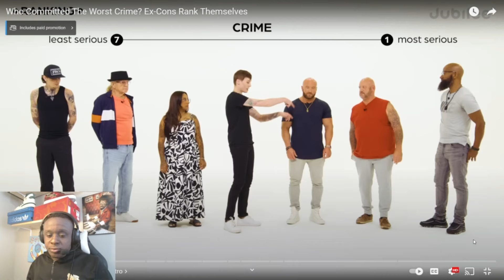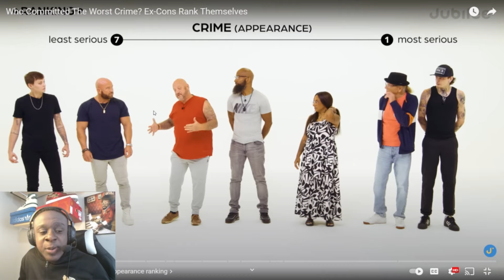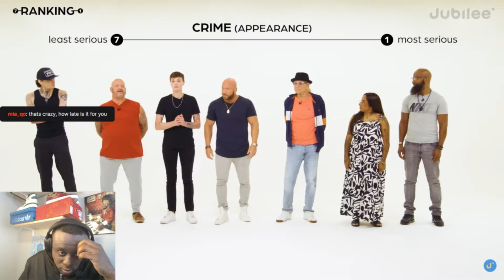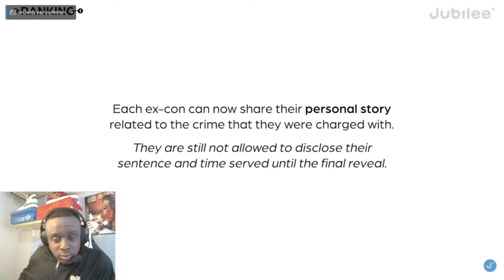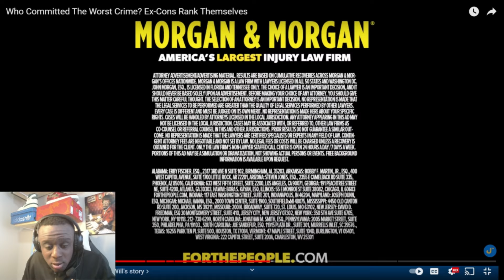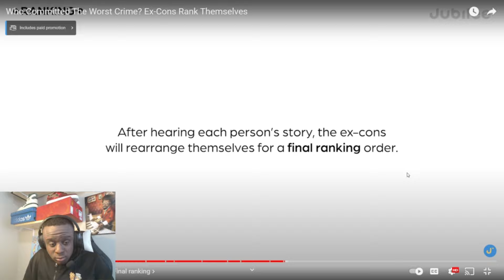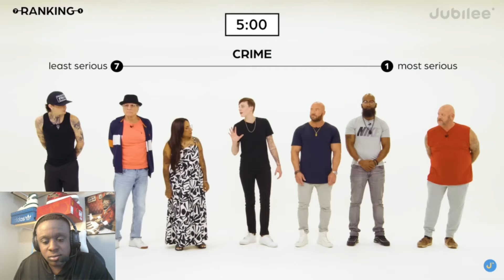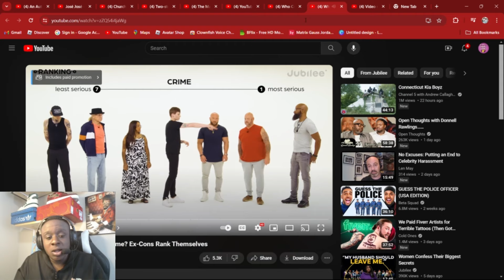CRIMMINALS RANK THEMSELVES